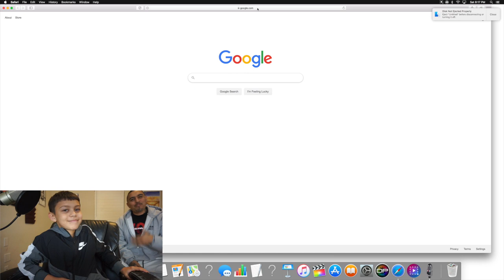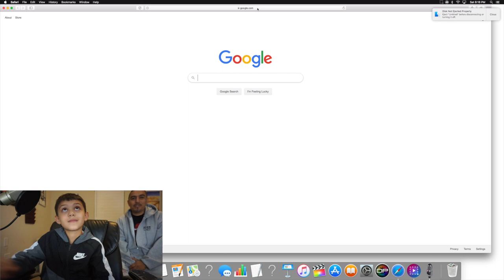KINGSTON REACTS TO MY FREESTYLE (LUCIANOTV WEBISODE)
KINGSTON REACTS TO MY FREESTYLE
 (LUCIANOTV WEBISODE)

ENETER TO WIN CASH PRIZES AND GIVE AWAYS AT LUCCIGANG.COM